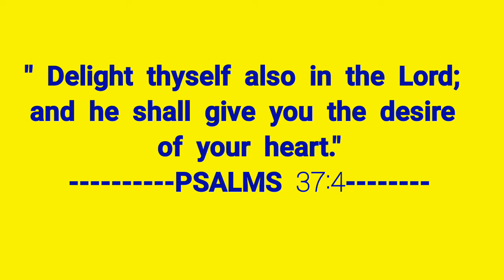Provinces With More Than 20 CAR Dealing Companies In Visayas 2021 | VISAYAS TOP Video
This Video is presenting the top 6 dealing provinces of CAR COMPANIES in the whole Visayas.